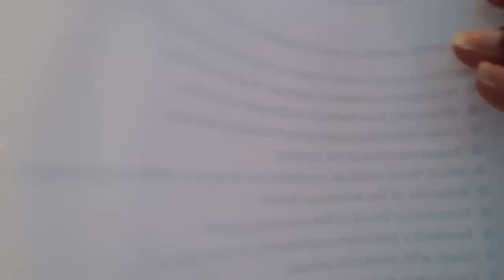August 2021 LIVE Tuesday Tip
Vickie leads a "True or False" discussion on various MOR findings.